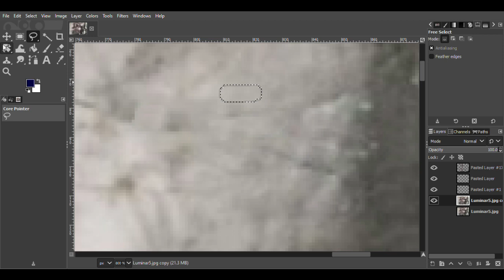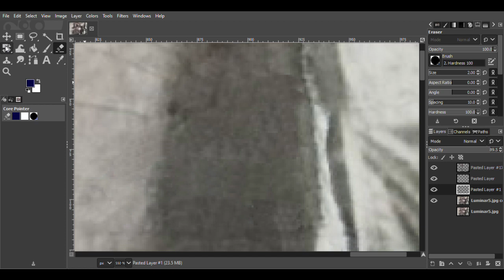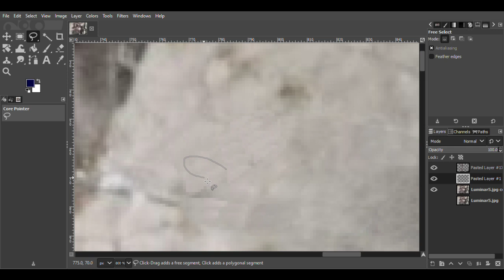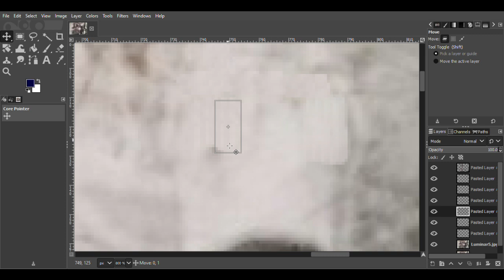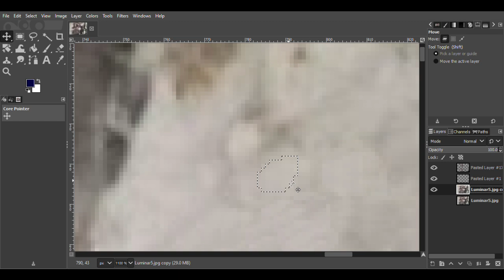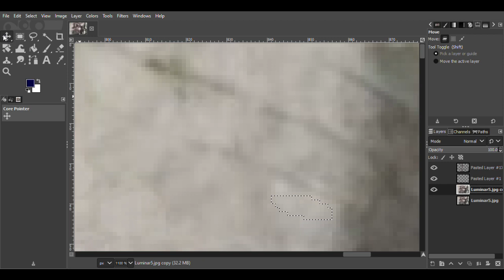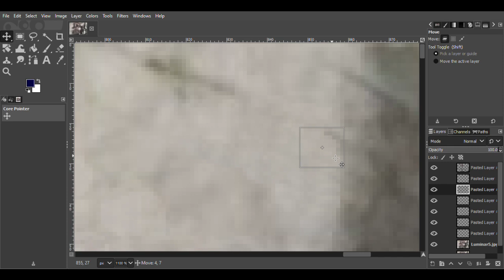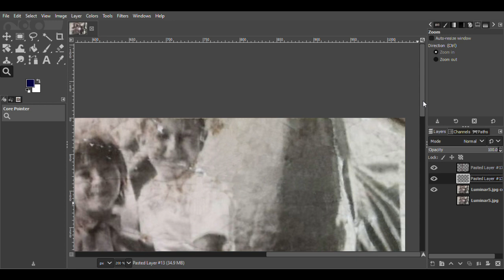Photograph Restoration | Coal Van Part 19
Welcome to part 19! We're making more steady progress with repairing the smaller lines and scratches, and I'm very optimistic about how the restoration is going so far. In the next video, I'll keep focusing on this area to ensure that the remaining scratches are amended.